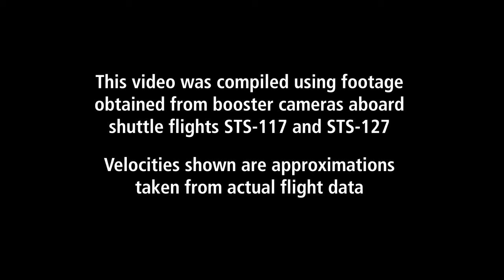"Riding the Booster" Never Sounded Better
From launch to landing, a space shuttle's solid rocket booster journey is captured, with sound mixed and enhanced by Skywalker Sound.